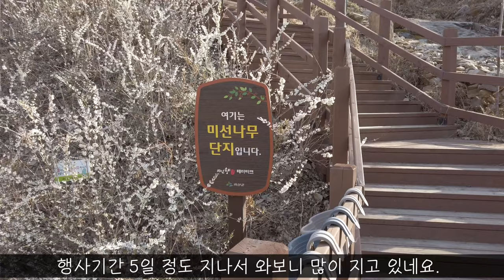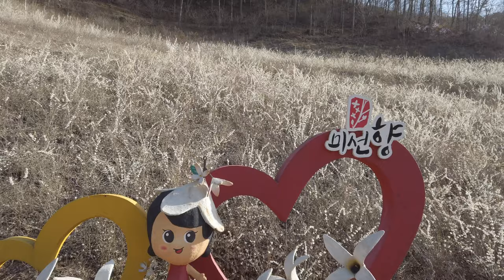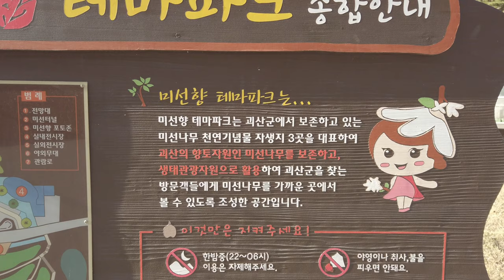괴산 성불산 자연휴양림 미선향 테마파크(드론촬영포함)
괴산 성불산 자연휴양림 미선향 테마파크에 축제기간 며칠 지나서 가봤습니다.
많은 미선나무꽃을 못봐서 그런지 향기가 좋은줄 몰랐네요.
단점은 꽃이 생각보다 빨리 지나 봅니다.
드론촬영도 같이 해봤습니다.